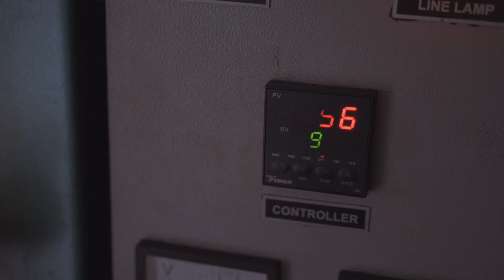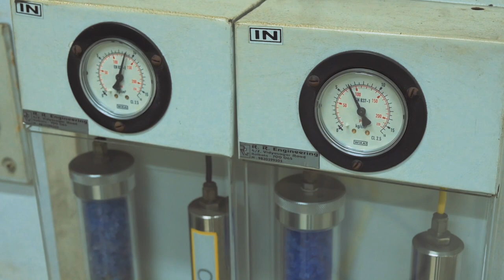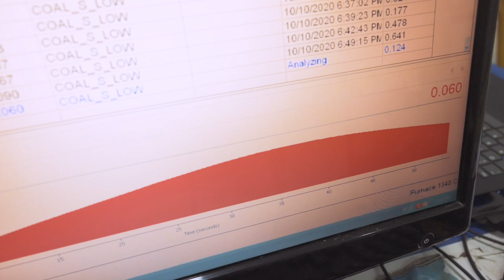MITRA SK Coal & Coke Testing